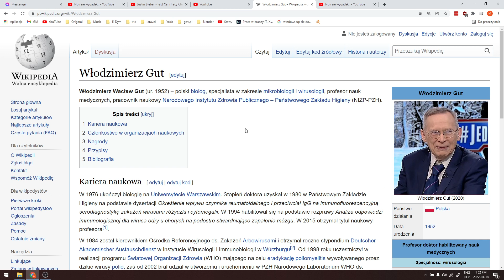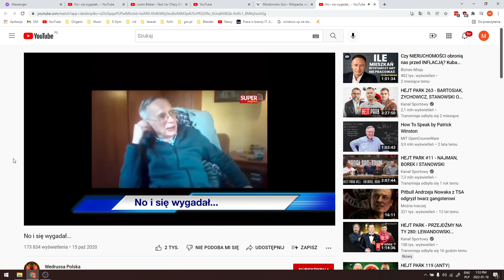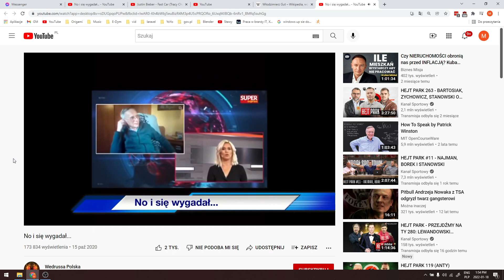Co ma do powiedzenia prof. Włodzimierz Gut (c19)